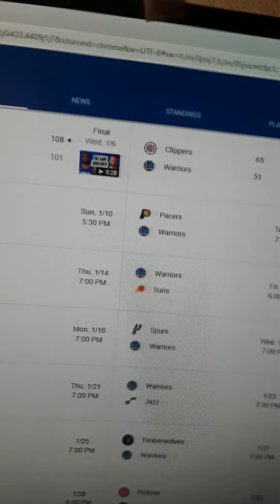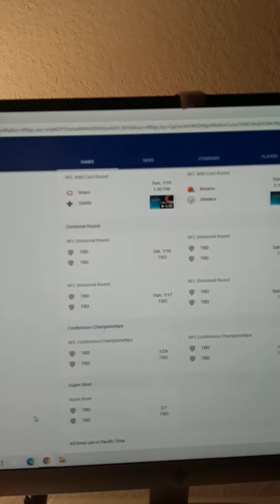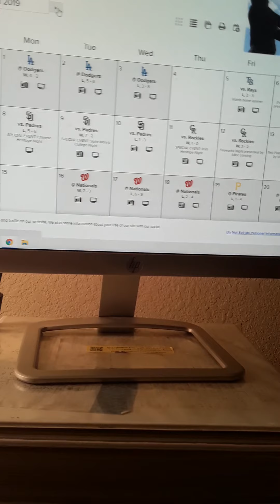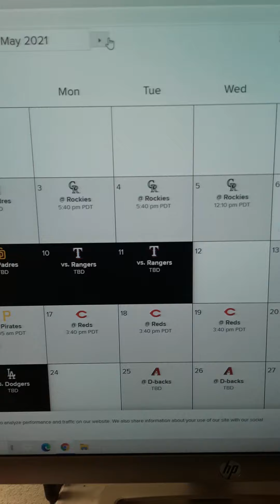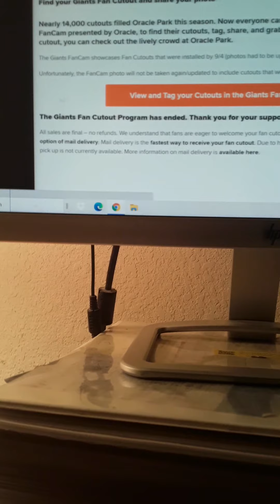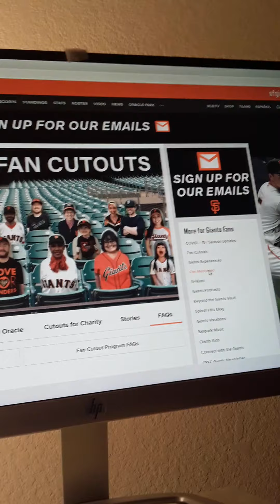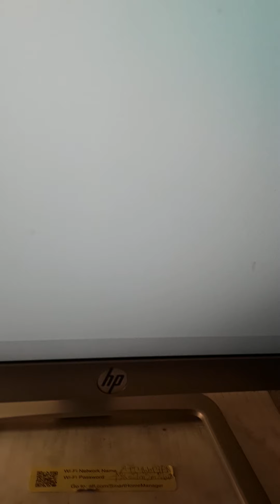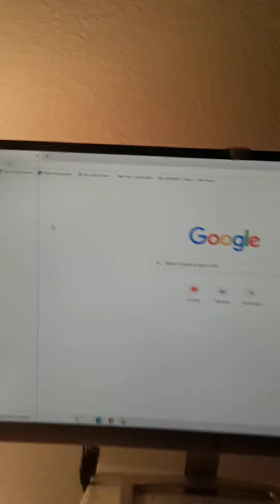THE BAY AREA SPORTS NIGHT WITH MAURICIO STILLMAN PART 2! SPORTS TOP 8 AND THE UPCOMING WEEKEND!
the BAY AREA SPORTS NIGHT WITH MAURICIO STILLMAN FROM PART 1 AND NOW PART 2 THE TOP 8 SPORTS THE WARRIORS SHARKS THE CUSE CAL BEARS 49ers RAIDERS OFFSEASON THE GIANTS AND THE OAKLAND AS! THE NFL PLAYOFFS IS Tomorrow AND SUNDAY ASS WELL FROM MORNING AFTERNOON AND NIGHT NIGHT TIME THE BI SHREDDING that will be 1 YEAR AGO ON SUNDAY SO BE SAFE THE COVID 19 ALL WEEKEND LONG HAVE A GOOD DAY NIGHT AND THE GOOD WEEKEND ENJOY YOUR WILD CARD GAME SEE YOU ON MONDAY WILL BE THE NATIONAL CHAMPIONSHIP GAME SEE YOU LATER AND WE WILL ALWAYS SEE YOU THE NEXT TIME!